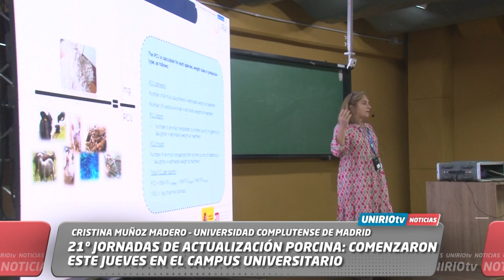21º JORNADAS DE ACTUALIZACIÓN PORCINA. CONFERENCIA SOBRE REDUCCIÓN DE ANTIBIÓTICOS Y PRODUCCIÓN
CRISTINA MUÑOZ MADERO – UNIVERSIDAD COMPLUTENSE DE MADRID